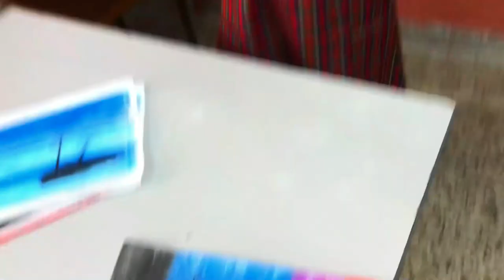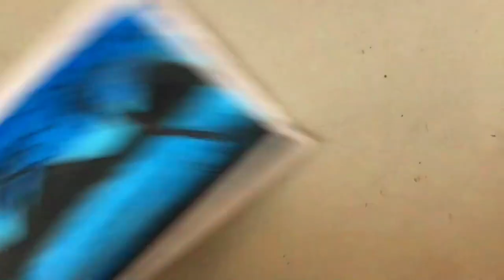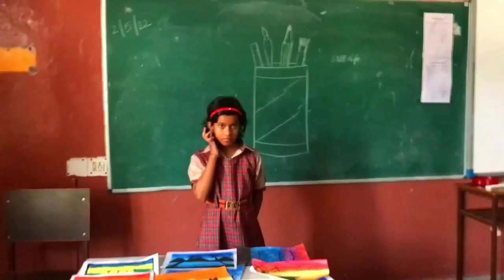Budding artist - ANANYA SHARMA - IV- JINGLE GAIL DAV PUBLIC SCHOOL DIBIYAPUR AURAIYA UP INDIA